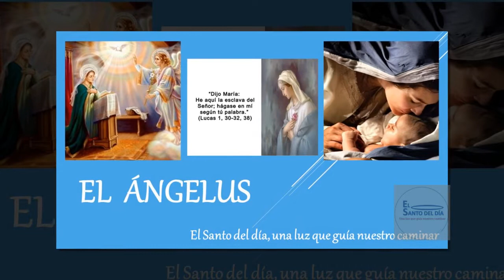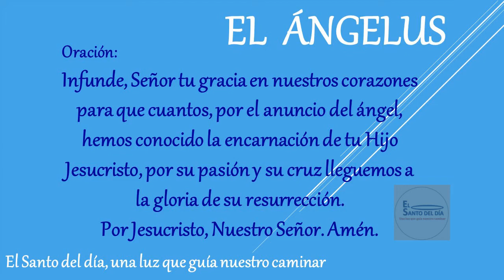EL ANGELUS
Amén.

Amén.